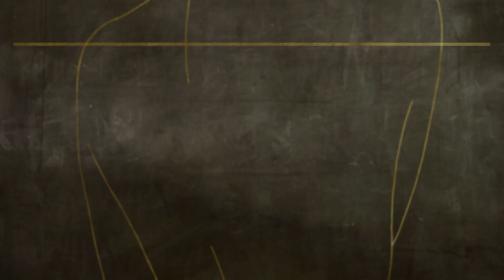Inner Health Contract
What kind of health future do you desire?
One of the greatest things I was ever told is something called your Inner Health Contract.

It’s like your car insurance for example, but instead of paying money to know your car will be fixed, you pay with good food and good feelings and good thoughts.

Because what sort of old person do you want to be?